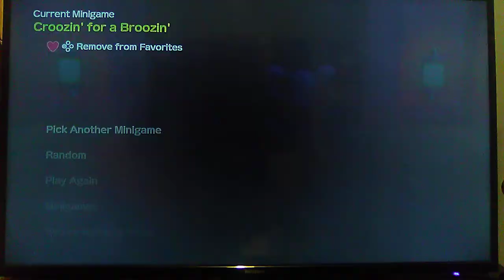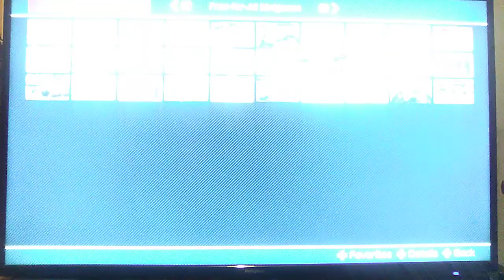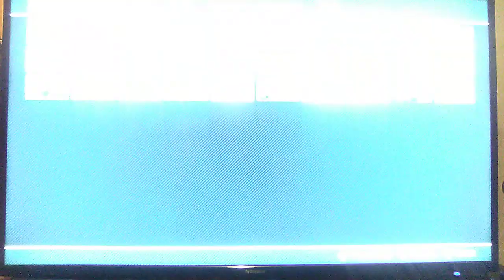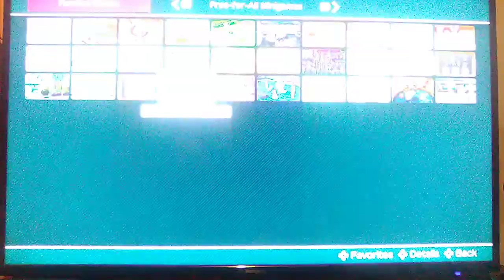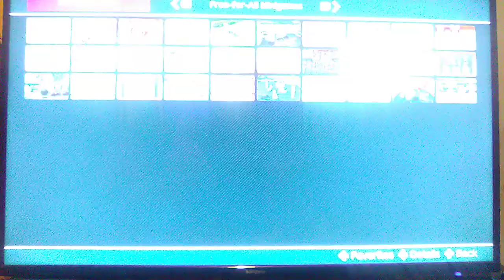It's Party Time Ep 30[Super Mario Party][Road To 1K](Read Description)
We Had Played Some Cool Minigames
Trip Navigator Who Ever Slips On A Banana Does A Roblox Death Sound
Shoutouts Goes To
Adorable Princess Peach
Sweet Peach Blossom
Sweet Peach Flower
Cherry Peach Candy
Super Princess Peach
Super Mario
Go And Sub To Them Give Them Support